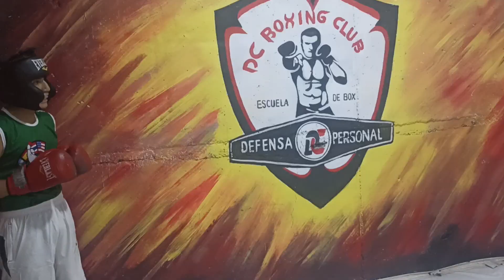Sebastian Ortega (el club de la pelea) vs. Ratonera Cam Gym)